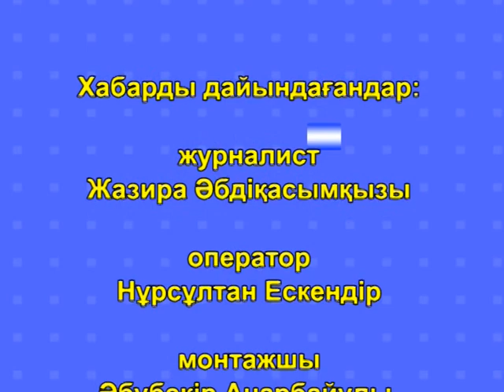Арнайы хабар 10 10 2014ж